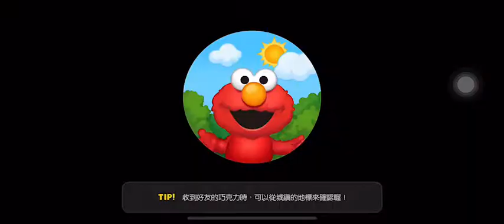「LINE GAME熊大上菜」台灣小點31-3